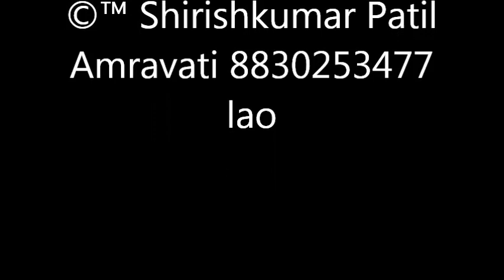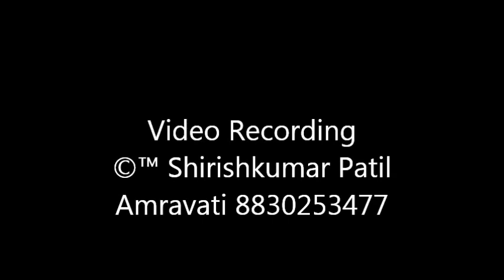Pohara Bandi Forest Water Reservoir or Talao & Wild Animals पोहरा जंगल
पोहरा-मालखेड जंगलक्षेत्राला अभयारण्य म्हणून घोषित करण्याची मागणी १९९२ पासून करण्यात येत आहे. बिबटय़ांपासून तृणभक्षी प्राणी, पक्षी अशी जैवविविधता या ठिकाणी आहे. अभयारण्याच्या निर्मितीसाठी सर्वेक्षणही करण्यात आले. त्यावेळी या परिसरात केवळ २९ गावे होती आणि सुमारे ७० टक्के गावकरी अभयारण्यासाठी तयार होते. वरिष्ठ पातळीवरून त्यासाठी वेगाने हालचाली होत असताना स्थानिक पातळीवरून त्याला सकारात्मक प्रतिसाद मिळाला नाही आणि अभयारण्याचा प्रस्ताव धुळखात पडला. या जंगलात २०११ मध्ये पहिल्यांदा रानकुत्रा आढळला. त्यानंतर २०१२ मध्येही याठिकाणी वाघाच्या पायाचे ठसे दिसून आले, पण वनखात्याने ही बाब गांभीर्याने घेतली नाही. दोन दिवसांपूर्वी या परिसरातल्या तलावात कपडे धुणाऱ्या महिलांना वाघ दिसला आणि त्यांनी गावात धुम ठोकली. गावकऱ्यांनाही त्यांच्या घरावरून पट्टेदार वाघाचे दर्शन झाले. मात्र, गेल्या २० वर्षांंत परिस्थिती पूर्णपणे पालटली आहे. सलग असलेले हे जंगल आता तुकडय़ा तुकडय़ात विभागले गेले आहे. महसूल खात्याने बरीचशी जागा ताब्यात घेतली असून, खाणकाम अवैध गुरेचराईने कळस गाठला आहे. जंगलक्षेत्रात मोठमोठे बंकर खोदून अवैध कारवाया होत असल्याचे ‘लोकसत्ता’नेच काही महिन्यांपूर्वी उघडकीस आणले होते. त्यानंतरही स्थानिक वनखात्याला जाग आली नाही. नऊ मोरांच्या शिकारीचे प्रकरण स्थानिक वन्यजीवप्रेमींनी उघडकीस आणले असता, त्यातही लपवाछपवी करण्याचा प्रयत्न करण्यात आला. पोहरा-मालखेडच्या याच जंगलात मोठय़ा प्रमाणावर दारुपाटर्य़ा झडत आहेत. ज्या पाणवठय़ावर वन्यप्राणी पाणी पितात, त्याच पाणवठय़ावर जेवणाची भांडी धुतली जातात. मात्र, वन्यजीवप्रेमींनी अशा घटना उघडकीस आणल्या तर त्यांना अडवायचे आणि अवैध धंदे करणाऱ्यांना संरक्षण द्यायचे, अशी स्थानिक वनखात्याची भूमिका आहे.
स्थानिक वनखात्याचे ढिसाळ धोरण जंगल आणि वन्यजीवांच्या विनाशाला कारणीभूत ठरत आहे. अभयारण्याचे कवच पोहरा-मालखेडच्या राखीव जंगलक्षेत्राला न मिळाल्यास त्याचा विनाश अटळ असल्याची भावना या परिसरातील वन्यजीवप्रेमींनी व्यक्त केली आहे.